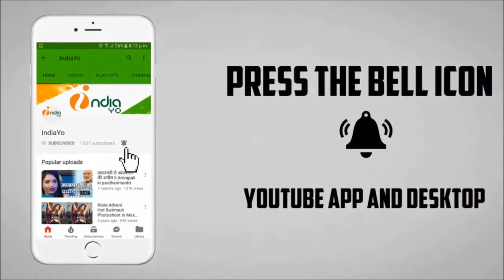सनकी दरोगा फिल्म II Sanki Daroga Upcoming Film मुहूर्त II Ravi Kishan